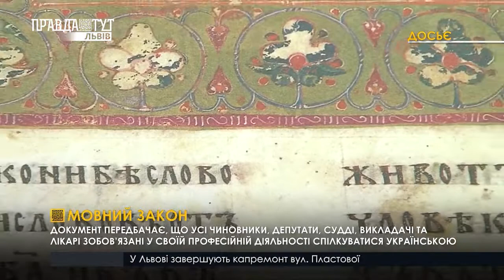Мовний закон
Тільки солов'їна. Багатостраждальний закон про мову набув чинності. Документ передбачає, що усі чиновники, депутати, судді, викладачі та лікарі зобов’язані у своїй професійній діяльності спілкуватися українською. Крім того, закон притягає до відповідальності за неповагу до мови.